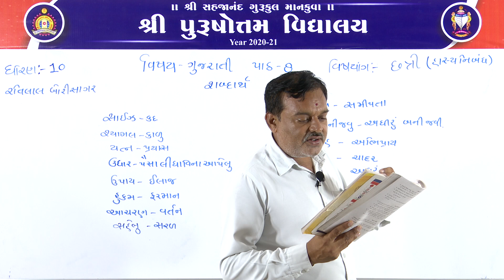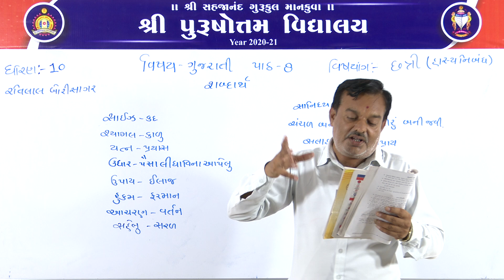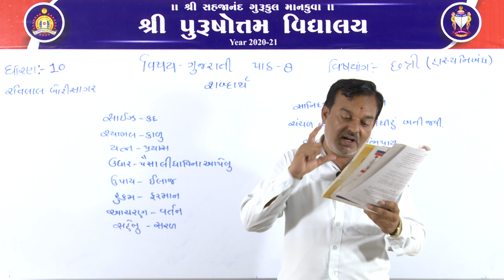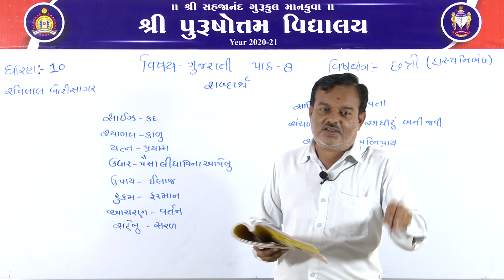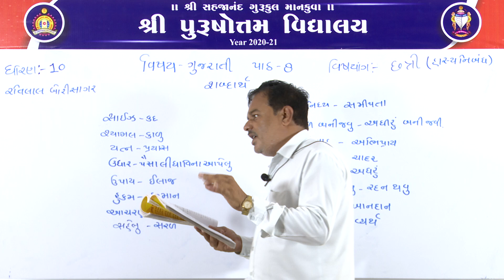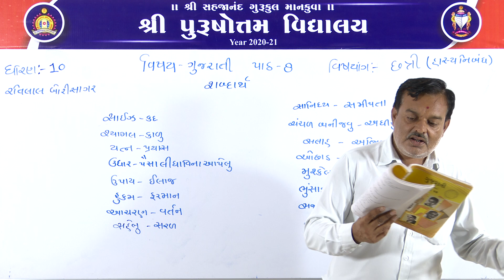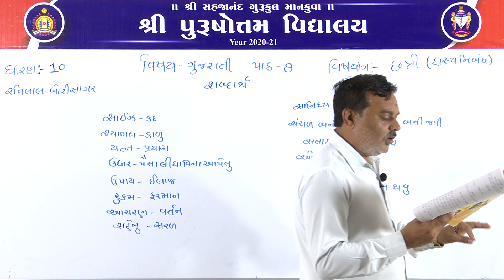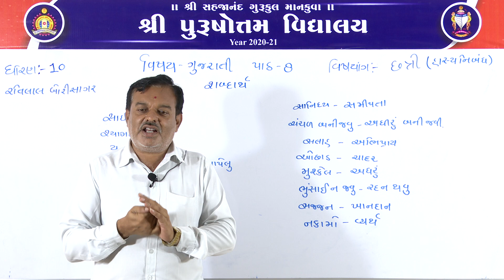(ગુજરાતી માધ્યમ) ધોરણ: ૧૦ || વિષય: ગુજરાતી || પાઠ: ૮ || વિષયાંગ: છત્રી-હાસ્યનિબંધ